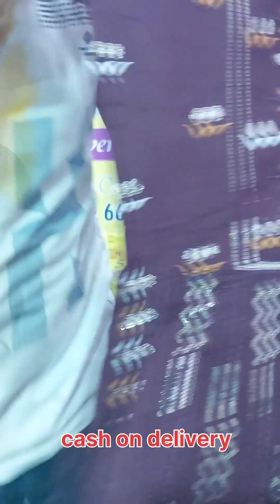kids wear girls wear and nyra / shiffon Cotton silk / premium quality